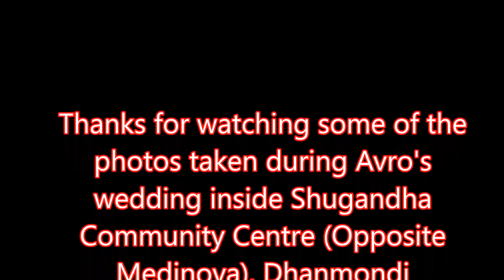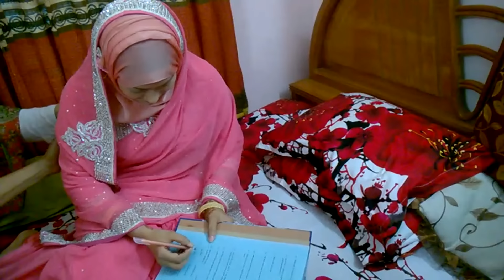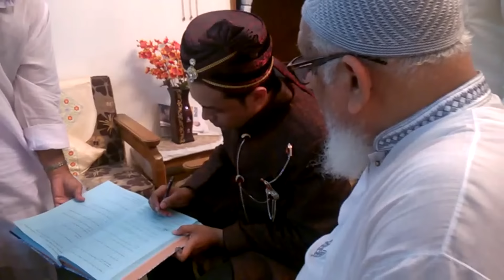Wedding Ceremony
Avro's wedding ceremony took place at Shugondha Community Centre (Dhanmondi) on Friday (05 May '17).
A video is fun and pleasure. Still education takes place here the most. The legend goes. "Interest is the mother of attention. And attention is the mother of memory."
In other words, no fun means no interest. No interest means no attention. No attention means no learning.